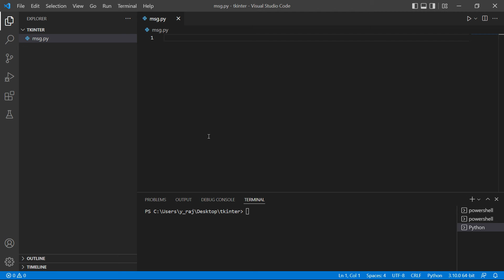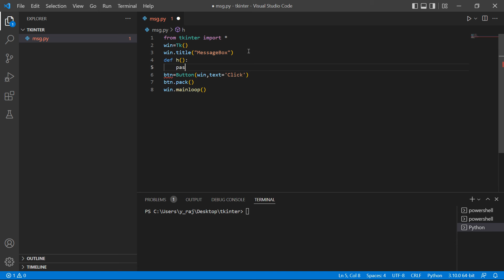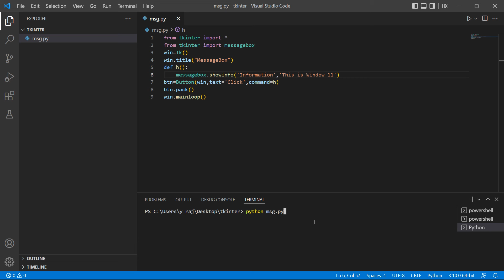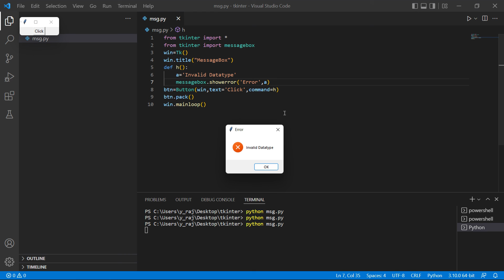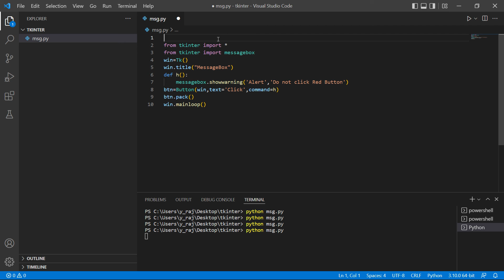How to create message box in tkinter (41)|| python programming ||GUI Hindi Series .